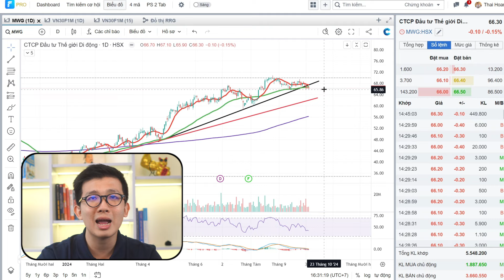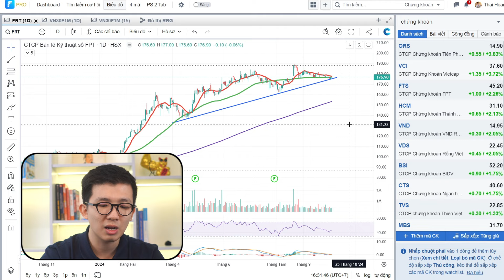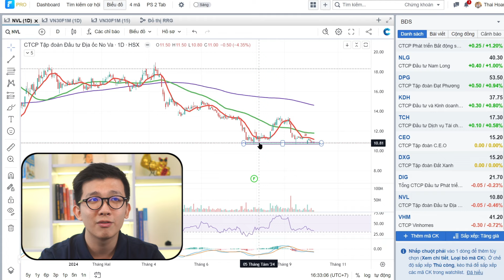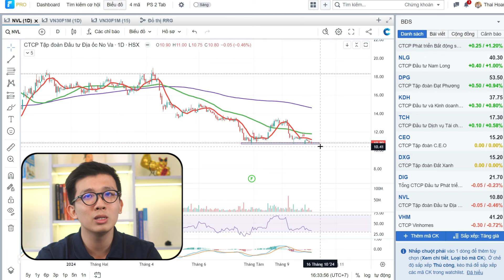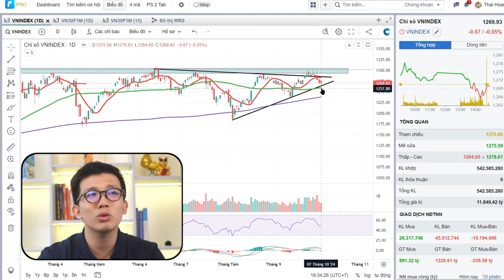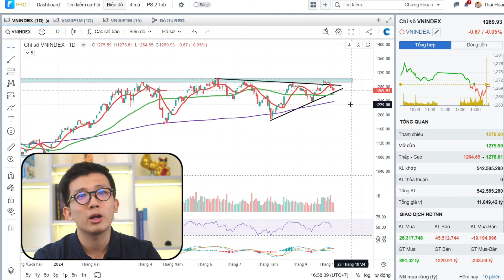Phục hồi cuối phiên - NGÀNH TIỀM NĂNG mở mua thăm dò!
Nếu anh chị có nhu cầu về làm Khách hàng TVI, mời anh chị nhắn tin với bạn trợ lí:
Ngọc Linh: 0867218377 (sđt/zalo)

0:00 Thị trường
3:26 Ngân hàng
7:42 Chứng khoán
12:21 FPT
13:41 Bán lẻ
15:42 Thép
17:26 Nhóm cổ phiếu yếu (VNM, NVL, …)
19:55 Xu hướng thị trường thời gian tới